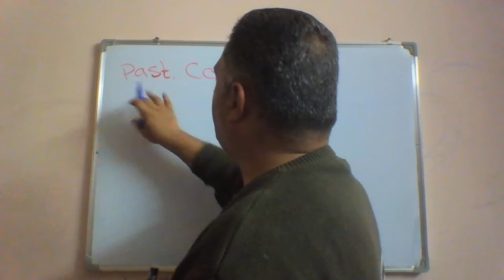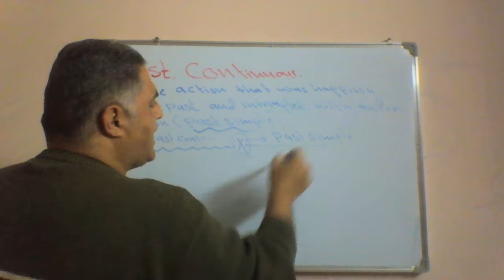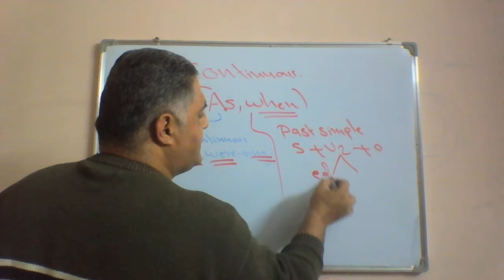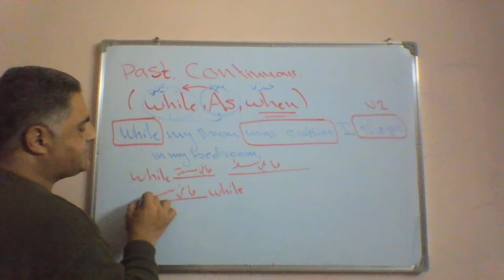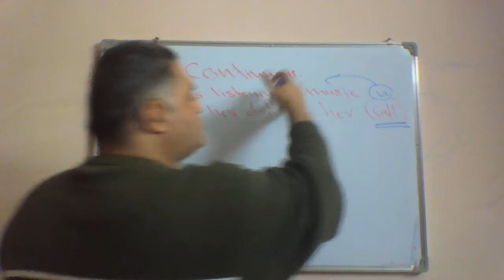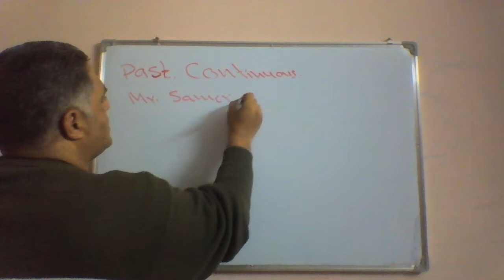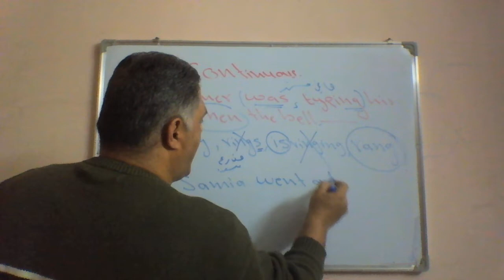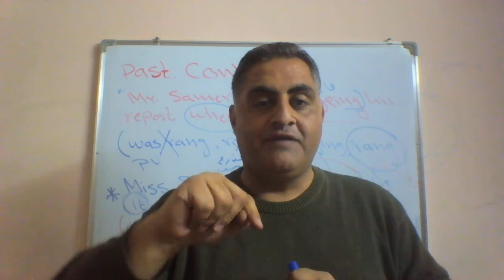The Past Continuous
توجيهي/ الماضي المستمر/سلسلة مراجعة الازمنة